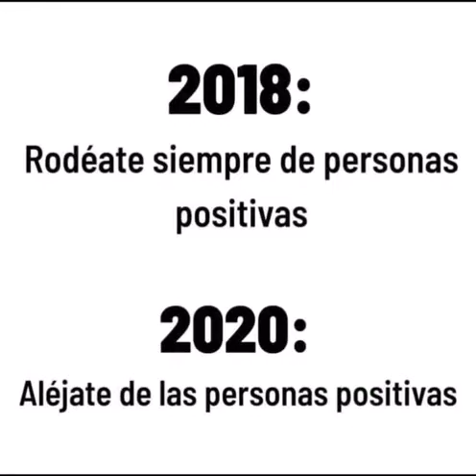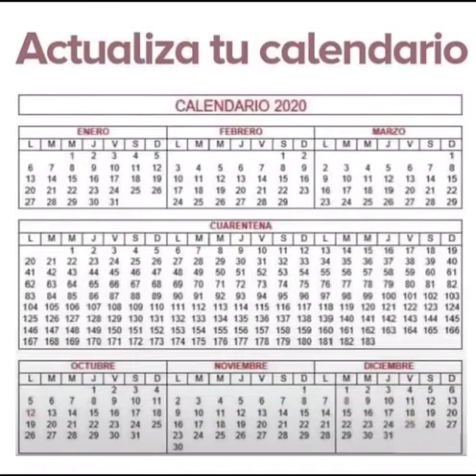Un poco de humor vs concientización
Video de DogtorCat